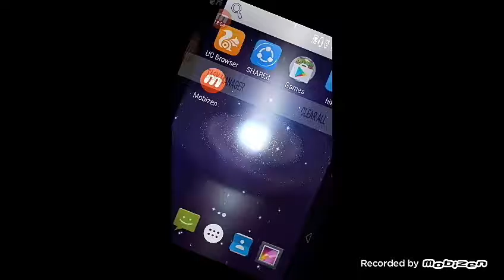Adventure of mine craft